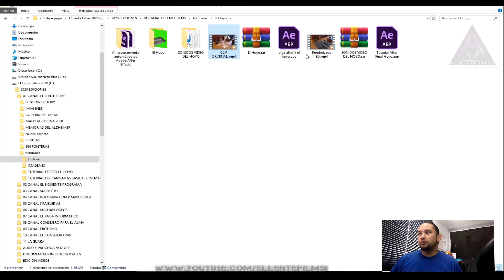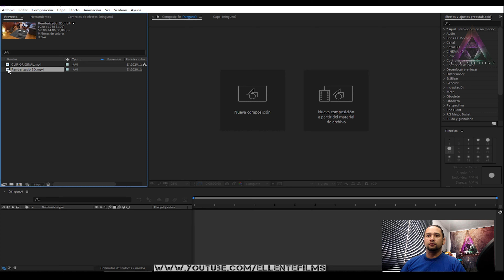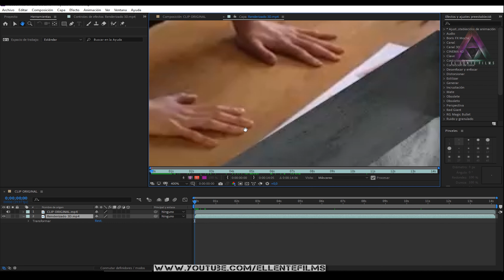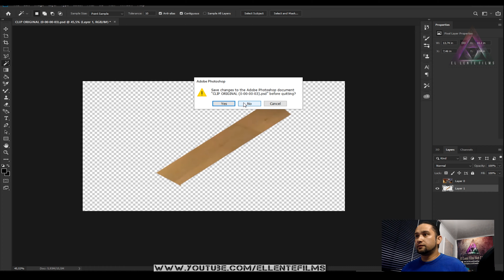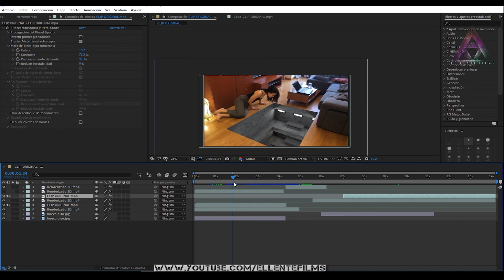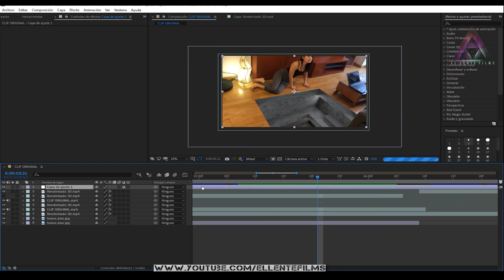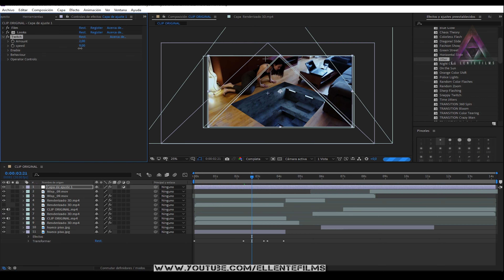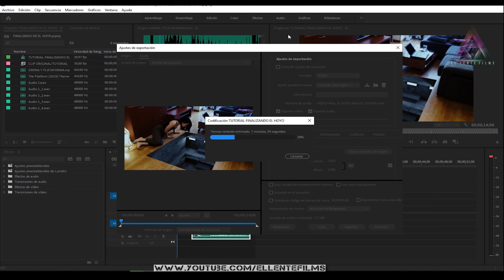Tutorial After FX Pincel Rotoscopia - Cinema 4D - Finalizando Detalles Tutorial Efecto El Hoyo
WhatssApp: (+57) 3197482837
T-Series
EL LENTE FILMS es una empresa con más de doce años de experiencia dedicada a la realización y producción audiovisual de largometrajes, cortometrajes, Documentales, video clips, programas de televisión, Cine y comerciales, en Colombia, México, Estados Unidos y Venezuela; en donde ofrecemos a nuestros clientes acompañamiento desde la concepción de la idea misma hasta la entrega de un producto final a satisfacción plena.

EL LENTE FILMS se ha consolidado por generar impacto en el actual mundo de las comunicaciones y de los medios audiovisuales.

Creador de videos · Creador digital · Canal de televisión
Categoría:
ENTRETENIMIENTO
Licencia:
(Música, entrevistas, contenido e imagen realizados del pueblo para el pueblo, o por nosotros en los programas de El Lente Films Web T.V. el cual es contenido exclusivo para El Lente Films Web T.V.)
Operator Codes:
1. High Rated Gabru

2. Tere Bin - High Rated Gabru

3. Koka - High Rated Gabru